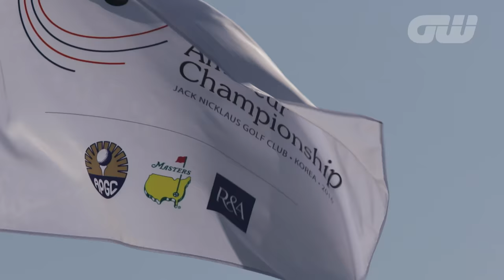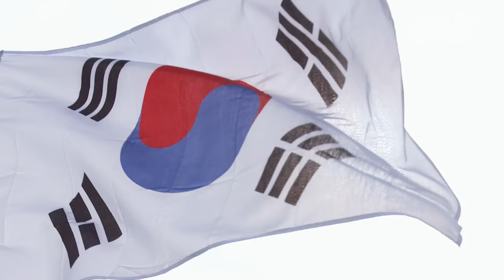Inside The Game: Korean Golf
We shine a spotlight on golf in Korea, one of golf’s biggest growth markets, and a part of the world that has in recent times produced some incredibly talented players on both the leading men’s and women’s tours around the world